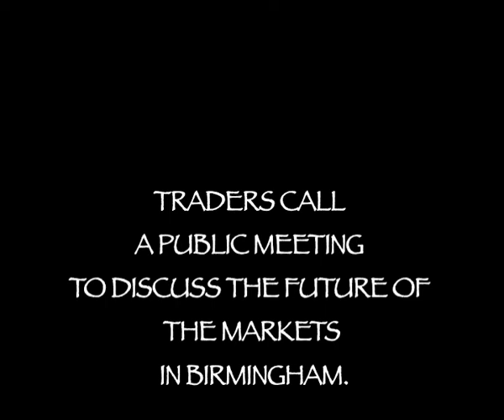PART 1 PUBLIC MEETING BULL RING MARKETS.TRADERS TALK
On October 14th 2011, traders from the Bull Ring Market and the Wholesale Market held a public meeting at St Martins Church in the Bull Ring. They invited Carl Chinn, local historian and newspaper columnist and Michael Ward, public policy specialist to talk about the markets and their historic, cultural, social and economic importance. Traders also talked about the current situation affecting the markets.